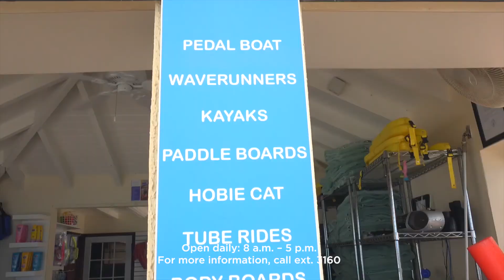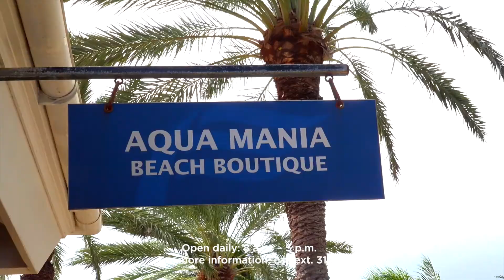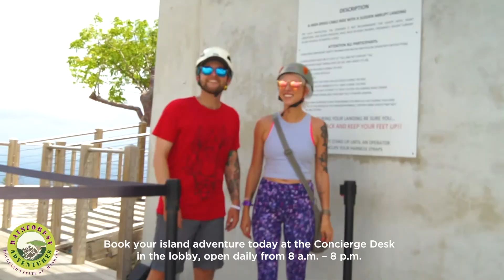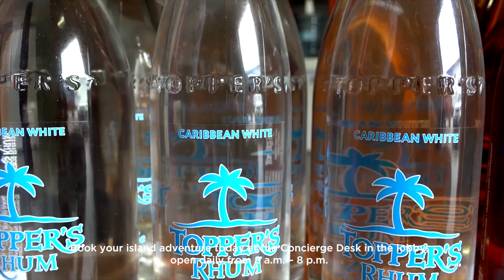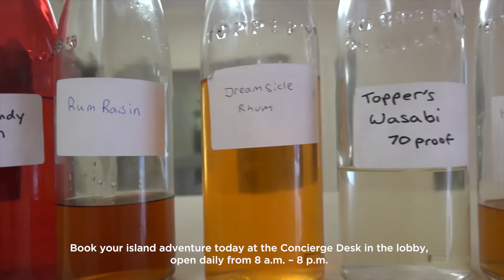Divi Little Bay Beach Resort, St. Maarten - Island Activities